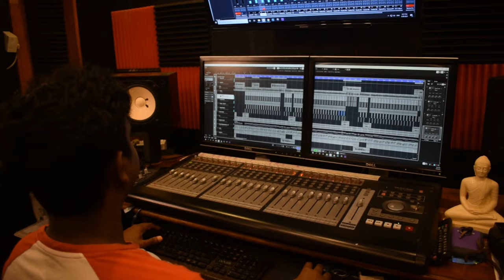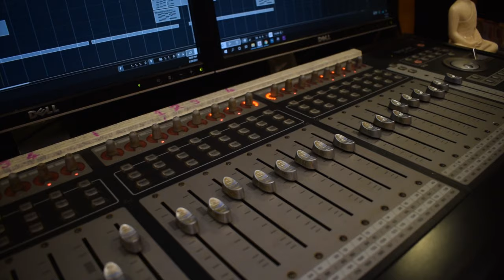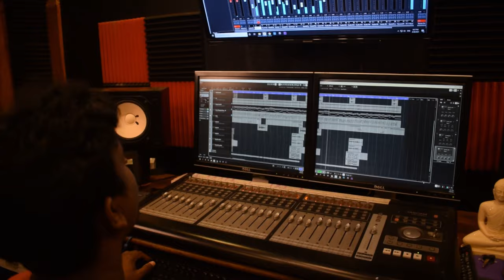Rosa Pethi Athurala | රෝස පෙති අතුරාලා | Cover by Sewmini Sanjana | A tribute to Chamara Weerasingha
Original Song
Artist - Chamara Weerasingha
Lyrics - Shehan Galahitiyawa

Cover Song
Vocal - Sewmini Sanjana
New music arrangement - Miran Tharindu
Mixing and Mastering - Miran Tharindu
Videography - Miran Tharindu
Video editing - Sewmini Sanjana